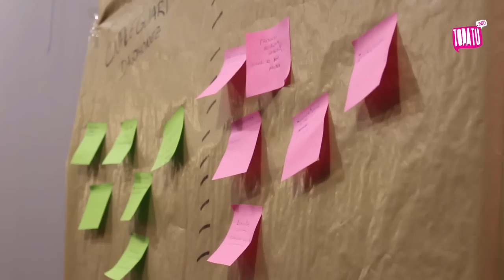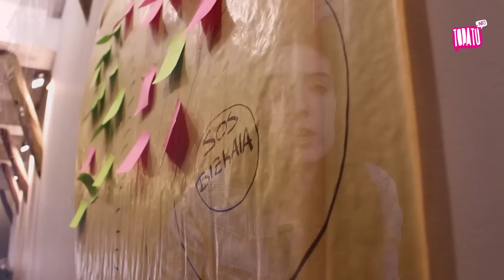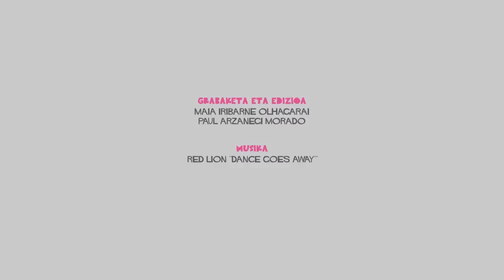Erreportajea: Bizkaiko gazte jardunaldi sozioekonomikoak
Bizkaiko hainbat gazte eragilek egungo egoerari aurre egiteko bide komunak finkatzeko beharra ikusi dute. Hori izan da azaroaren 1ean Bilbon egin duten sozioekonomiaren inguruko jardunaldiaren helburua: bakoitzak herri eta auzoetan antolatzen jarraitu arren, gazteen aldarrikapenak zehaztea oinarriak berdinak izan daitezen.